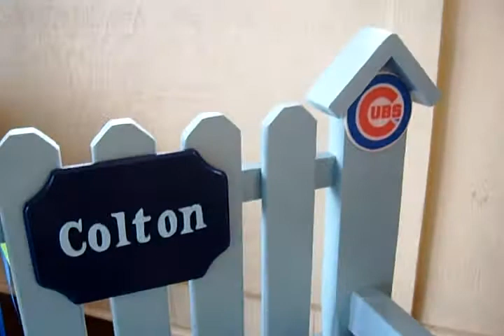11-09-08 Kleia & Colton's 1st Birthday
11-09-08 Kleia & Colton's 1st Birthday